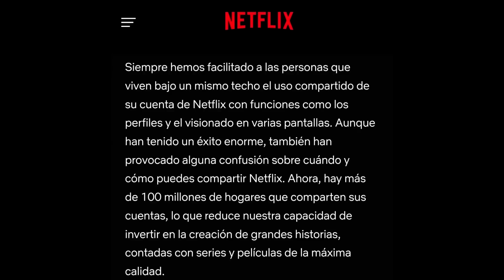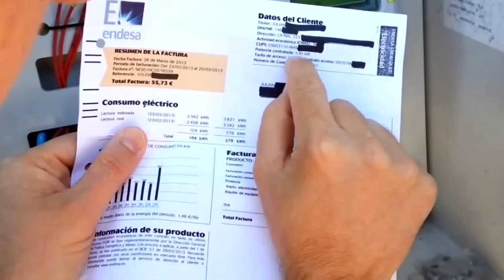¡DOCTOR DOOM VENCERA A KANG! Mr Fantastico Plataforma de Tiempo, Antman tiene otro Hijo, Nuevo Flash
Escena Filtrada Guardianes de la Galaxia 3 / Antman 3: Quantumania Agujero de Guion / The Marvels Retrasada / Marvel Studios hara menos series / Grant Gustin sustituira a Ezra Miller como Flash de DC Studios / Peacemaker 2, Joker 2 y Harley Quinn Lady Gaga / X-Men 97, What If Temporada 2, Spiderman: Freshman Year y Nova / Top Series Fase 4 / Netflix ya no dejara compartir cuentas / Memes y más!

► ¡Sígueme BROU!